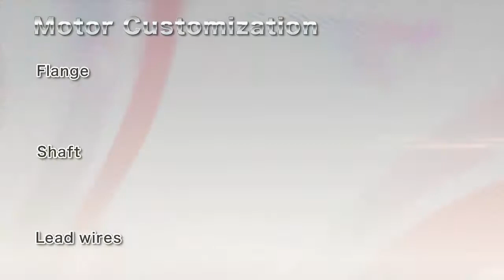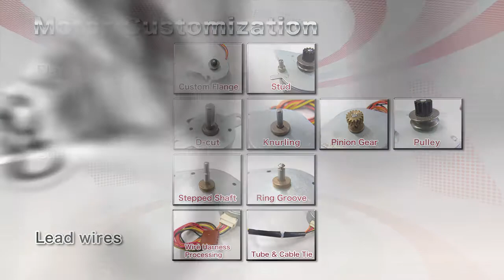NPM Corporate Intro ENG